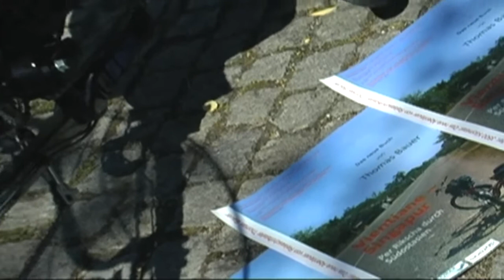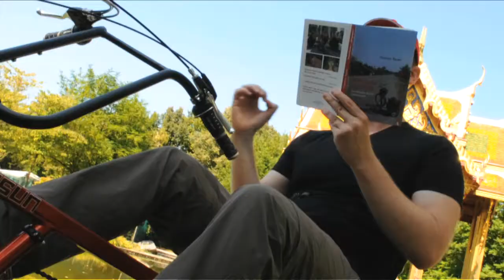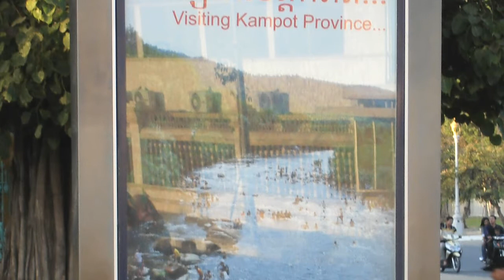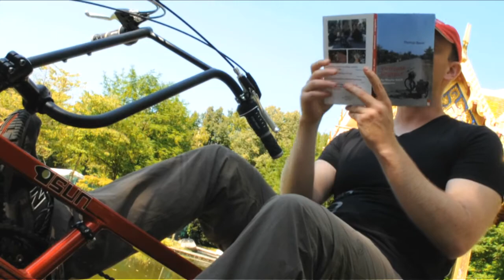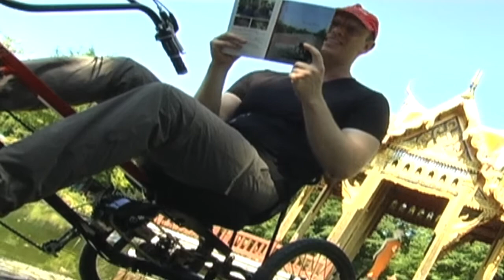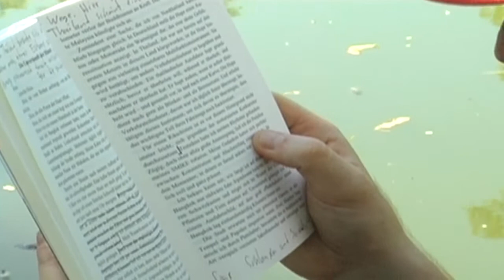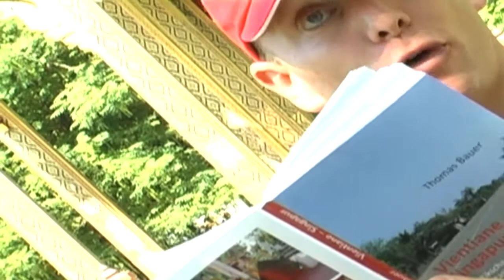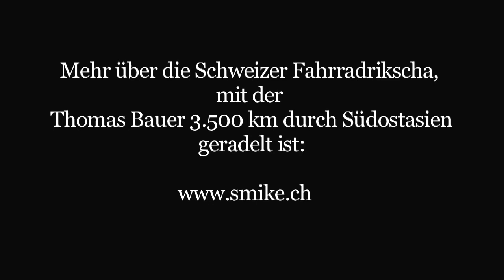Reisebuchautor Thomas Bauer: Per Rikscha durch Südostasien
Mit einer Fahrradrikscha fährt Reisebuchautor Thomas Bauer 3500 Kilometer durch Südostasien: von Vientiane, der Hauptstadt von Laos, den Mekong entlang, über Angkor Wat durch Thailand und Malaysia bis nach Singapur. Die „Rikschatour nach Singapur" wird für ihn zur exotischsten und herausforderndsten Reise, die er je unternommen hat. In seinem Reisebuch „Vientiane-Singapur: Per Rikscha durch Südostasien" erzählt er von schweißtreibenden Strapazen, aufmunternden Begegnungen und Ratte zum Abendessen.